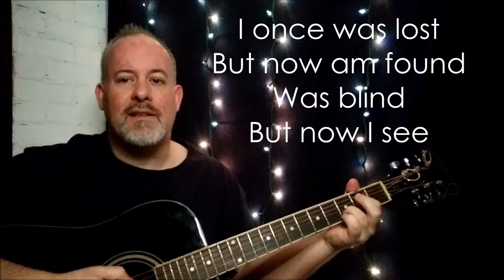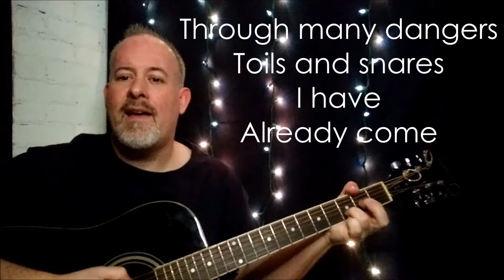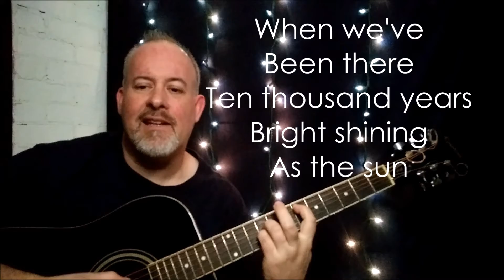Amazing Grace by John Newton | Grace Fallout Classic Acoustic Guitar Cover | lyric video FF52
FLASHBACK FRIDAY!
This video is the 52nd in this series, where I post some of my favorite worship songs written BEFORE the year 2000. These songs will be from many different songwriters, on a variety of themes; some you will know, some you probably will not, but ALL of these songs in the "Flashback Friday" series were written in 1999 or prior.

SUN: My own ORIGINAL songs
WED: Modern covers (2000 or after)
THU: Scripture reading (w/ music)
FRI: Classic covers (1999 or before)

*Plus, other random videos from time to time

I hope you enjoy these "classic" songs as much as I do...and thanks for listening to my Acoustic Guitar COVER of this one!

Leave me a COMMENT; it's a huge encouragement to know my videos bless you!

You can now FOLLOW @gracefallout on social media!

REPOST on your social media.

the SONGS FROM A HEART RESTORED series:
Get the worship trilogy I released in 2020!

*Do you use Spotify? Here's a playlist with all 30 songs!

Find more GRACE FALLOUT music on all the major music streaming services (Spotify, iTunes, Apple Music, Amazon, YouTube Music, Soundcloud, ReverbNation, etc...)